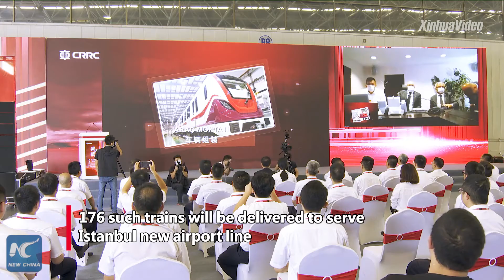တရုတ်နိုင်ငံမှ နိုင်ငံရပ်ခြားသို့ တင်ပို့သည့် ပထမဆုံး အလိုအလျောက်စနစ်သုံး မောင်းသူမဲ့ မြေအောက်ရထား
ဟူနန်၊ ဇူလိုင် ၁၇ ရက် (ဆင်ဟွာ)
အလိုအလျောက်စနစ်သုံး မောင်းသူမဲ့မြေအောက်ရထား တစ်စင်းကို တူရကီနိုင်ငံသို့ တင်ပို့ရန် တရုတ်နိုင်ငံ အလယ်ပိုင်းဟူနန်ပြည်နယ် ကျူးကျိုးမြို့တွင် ထုတ်လုပ်ပြီးစီးခဲ့သည်။
ထိုရထားကို CRRC Zhuzhou Electric Locomotive ကုမ္ပဏီလီမိတက်က အမှာစာရရှိပြီးနောက် ၆ လအတွင်း အပြီး ထုတ်လုပ်ခဲ့ခြင်းဖြစ်သည်။ ၎င်းမှာ တရုတ်နိုင်ငံက နိုင်ငံရပ်ခြားသို့တင်ပို့သည့် တစ်နာရီလျင် ၁၂၀ ကီလိုမီတာအမြန်နှုန်းမောင်းနှင်နိုင်သော ပထမဆုံး အလိုအလျောက်စနစ်သုံး မောင်းသူမဲ့ မြေအောက်ရထား တစ်စင်းဖြစ်သည်။
အဆိုပါရထားတွင် တစ်သက်တာ အဝေးထိန်းခြေရာခံစနစ်၊ ရထားကြံ့ခိုင်မှုစစ်ဆေးခြင်းနှင့် ထိန်းသိမ်းခြင်း၊ ရထားတစ်စင်းလုံး၏ရုန်းကန်အားစနစ် စသည့် အဆင့်မြင့်နည်းပညာများစွာဖွဲ့စည်းပါဝင်သည်။ ရထားတွဲ ၄ တွဲပါဝင်သည့် ရထားတစ်စင်းတွင် ခရီးသည်ပေါင်း ၁၁၀၀ ဦး အား တင်ဆောင်နိုင်သည်။ ရထားကို မည်သည့် နေရာအနေအထားတွင်မဆို မောင်းနှင်သူမလိုပဲ ပြေးဆွဲနိုင်အောင် ဖန်တီးတည်ဆောက်ထားသည်။ တူရကီနိုင်ငံ အစ္စတန်ဘူလ် လေဆိပ်သစ်ကြီးတွင် ထိုအမျိုးအစား ရထားအစင်းရေပေါင်း ၁၇၆ စင်း ပြေးဆွဲ သွားရန်ရှိကြောင်းသိရသည်။  (Xinhua)
(Zawgyi Version)
တ႐ုတ္ႏိုင္ငံမွ ႏိုင္ငံရပ္ျခားသို႔ တင္ပို႔သည့္ ပထမဆုံး အလိုအေလ်ာက္စနစ္သုံး ေမာင္းသူမဲ့ ေျမေအာက္ရထား
အလိုအေလ်ာက္စနစ္သုံး ေမာင္းသူမဲ့ေျမေအာက္ရထား တစ္စင္းကို တူရကီႏိုင္ငံသို႔ တင္ပို႔ရန္ တ႐ုတ္ႏိုင္ငံ အလယ္ပိုင္းဟူနန္ျပည္နယ္ က်ဴးက်ိဳးၿမိဳ႕တြင္ ထုတ္လုပ္ၿပီးစီးခဲ့သည္။
ထိုရထားကို CRRC Zhuzhou Electric Locomotive ကုမၸဏီလီမိတက္က အမွာစာရရွိၿပီးေနာက္ ၆ လအတြင္း အၿပီး ထုတ္လုပ္ခဲ့ျခင္းျဖစ္သည္။ ၎မွာ တ႐ုတ္ႏိုင္ငံက ႏိုင္ငံရပ္ျခားသို႔တင္ပို႔သည့္ တစ္နာရီလ်င္ ၁၂၀ ကီလိုမီတာအျမန္ႏႈန္းေမာင္းႏွင္ႏိုင္ေသာ ပထမဆုံး အလိုအေလ်ာက္စနစ္သုံး ေမာင္းသူမဲ့ ေျမေအာက္ရထား တစ္စင္းျဖစ္သည္။
အဆိုပါရထားတြင္ တစ္သက္တာ အေဝးထိန္းေျခရာခံစနစ္၊ ရထားႀကံ့ခိုင္မႈစစ္ေဆးျခင္းႏွင့္ ထိန္းသိမ္းျခင္း၊ ရထားတစ္စင္းလုံး၏႐ုန္းကန္အားစနစ္ စသည့္ အဆင့္ျမင့္နည္းပညာမ်ားစြာဖြဲ႕စည္းပါဝင္သည္။ ရထားတြဲ ၄ တြဲပါဝင္သည့္ ရထားတစ္စင္းတြင္ ခရီးသည္ေပါင္း ၁၁၀၀ ဦး အား တင္ေဆာင္ႏိုင္သည္။ ရထားကို မည္သည့္ ေနရာအေနအထားတြင္မဆို ေမာင္းႏွင္သူမလိုပဲ ေျပးဆြဲႏိုင္ေအာင္ ဖန္တီးတည္ေဆာက္ထားသည္။ တူရကီႏိုင္ငံ အစၥတန္ဘူလ္ ေလဆိပ္သစ္ႀကီးတြင္ ထိုအမ်ိဳးအစား ရထားအစင္းေရေပါင္း ၁၇၆ စင္း ေျပးဆြဲ သြားရန္ရွိေၾကာင္းသိရသည္။  (Xinhua)